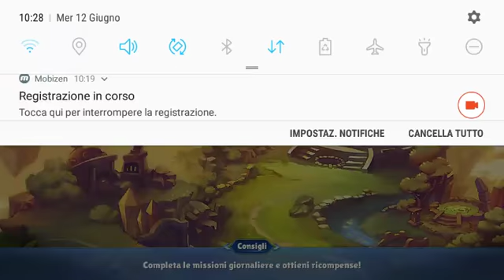CONTRO PAIN-YATTA. Skylanders Ring of Heroes #13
Pronti per una vagonata di caramelle... in faccia?

Lascia un 👍